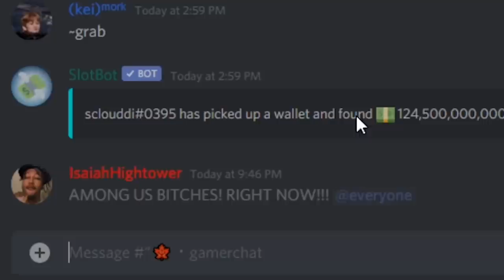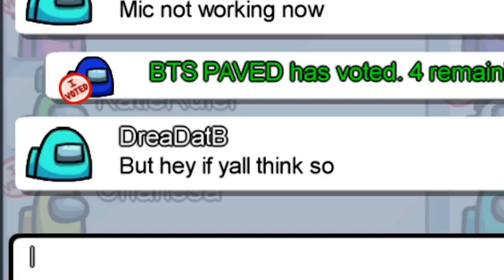AMONG US but I die FIRST EVERY GAME!